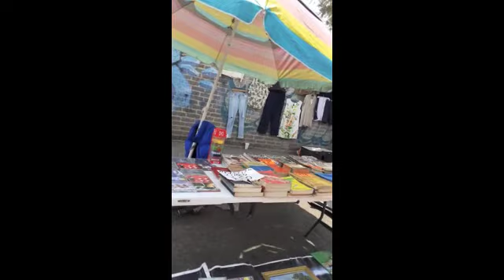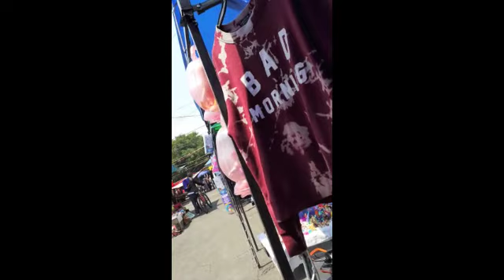Tianguis La Bola Metro impulsora 2021 Chachareando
chachareando en el tianguis cerca de la bola en nezahualcoyotl entre metro immpulsora y metro nezahualcoyotl linea B